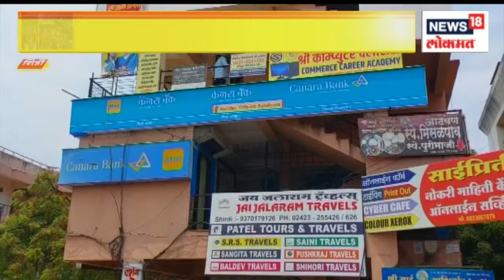Shirdi Saibaba Temple : साईबाबाचरणी नाणीच नाणी..., शिर्डी संस्थानसह बँकांची डोकेदुखी वाढली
Shirdi Saibaba Temple :

साईचरणी दर वर्षी 350 कोटींची नाणी जमा होत आहेत. या नाण्यांचे करायचे काय,असा प्रश्न निर्माण झाला आहे. या नाण्यांमुळे संस्थानच्या बँकांची डोकेदुखी वाढली आहे. प्रत्येक बँकेकडे सरासरी दीड ते दोन कोटींची नाणी साचल्याने बँकांना जागा अपूरी पडू लागली आहे. छत्रपती कॉम्लेक्सच्या पहिल्या मजल्यावर असलेल्या कॅनरा बँकेतर तर तीन ट्रक भरुन नाणी जमा झाली आहे. या नाण्यांच्या वजानामुळे छत कोसळण्याची भीती बँकेखालील व्यावसायीकांना वाटू लागली आहे. या नाण्यांवर प्रत्येक बँकेला आरबीआयला वर्षाकाठी 15 ते 20 लाखांचं व्याज द्यावं लागत आहे. शिवाय कापडी पिशव्यांचाही खर्च येतो. त्यामुळे अतिरिक्त नाणी आरबीआयने स्विकारावी अशी मागणी साई संस्थानच्या बँकांनी केली आहे.

n18oc_news